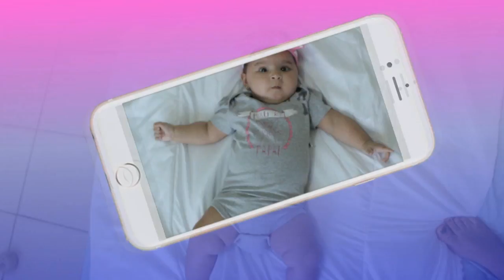IMITANDO FOTOS TUMBLR de Bebê em casa- parte 2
Criando fotos de bebe em casa. Imitando fotos tumblr de bebe em casa onde ensino como fotografar bebê e fazer um ensaio caseiro com Alice bebe de 3 meses para ser a estrela do vídeo. Quer aprender a tirar fotos bonitas de bebe em casa? Então vem ver a parte 2 que vocês tanto pediram! Espero que gostem! ;)